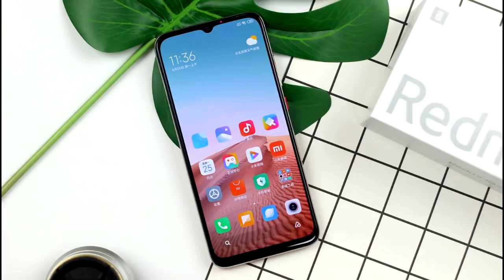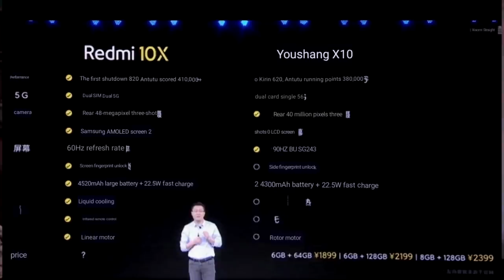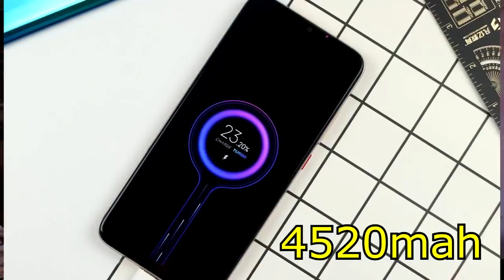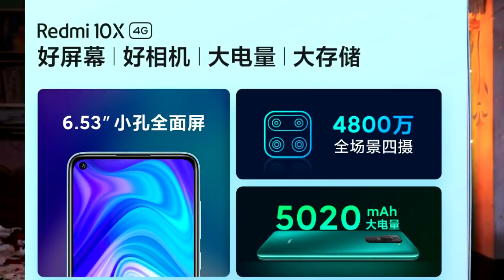Redmi 10x Pro 5g, 10x 5g, 10x 4g Full Details। এবার কি realme , হুয়াওয়ের গল্প শেষ?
Redmi 10x Pro 5g, 10x 5g, 10x 4g Full Details। Redmi 10x review in bangla| এবার কি realme , হুয়াওয়ের গল্প শেষ?